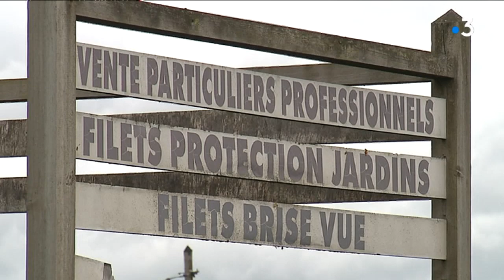Une entreprise d'Outreau fabrique en urgence des filets pour couvrir Notre-Dame de Paris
Reportage France 3 Côte d'Opale